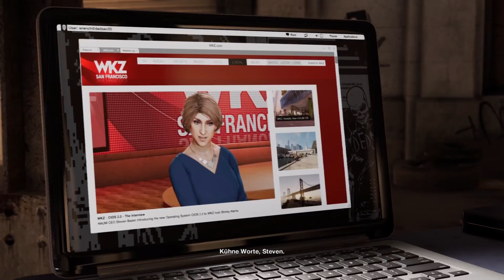Watch Dogs 2 | #012 | Auf dem Weg ein Hausrobotter zu entführen